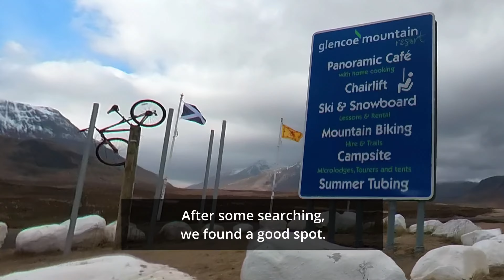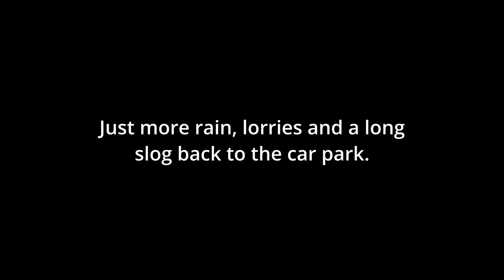Cycling in Glencoe and Glen Etive, Scotland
Last month we went on a long awaited trip to the Scottish Highlands. For the first time ever we took the bikes and saw Scotland in a way that we’d never seen it before. What follows is what happened as we rode in one of Scotland’s most sought after places, the mystical Glencoe. What we found there was beautiful but far beyond what we had expected.

This was one ride, and one part of an entire story. A story that began as a road trip with strangers, took us through chapters of unexpected encounters, incidents, emotions, at times fear and outright shock, and in the end, an entirely different place from where we’d started out.

You’ll find many videos and stories about Glencoe online, but there’s only one that tells something unique. A story that goes beyond the photographs and the films. A tale that tells the raw truth of our personal experiences; the good, the bad, the things that scared us, and the things that p***ed us off. Glencoe is a dreamworld, but like all places of this world, there is more than meets the eye of its dream. At least that’s what we found.

So, without further ado, sit back and enjoy the ride. This is our story of Glencoe.

Chapters:

0:00 - Intro
0:50 - Setting off from Loch Tay
2:14 - The Green Welly Stop
2:24 - Into the Highlands
3:57 - The Start of the Ride
6:45 - Into Glen Etive
10:18 - Disaster Strikes
11:10 - Back on the Road
13:08 - A82 Hell
17:23 - Glencoe

Home Sweet Home - SergePavkinMusic (via pixabay.com) @SergePavkinMusic
Snowy Peaks pt II - Chris Haugen @ChrisHaugenChannel
Out On My Skateboard - The Mini Vandals @theminivandals1840
Checkmate - Nathan Moore @NathanMooreSongs
Till I Let Go - NEFFEX @neffexmusic
Guess I'll Never Know - TrackTribe @TrackTribe
Black Mass - Brian Bolger
Savior -  Telecasted @telecasted5166
 Like it Loud -  Dyalla @Dyalla
Hero's Ascent - Chris Haugen  @ChrisHaugenChannel

Blue Sky - @auntysocialworld.bsky.social
Instragram/Threads - @auntysocialworld